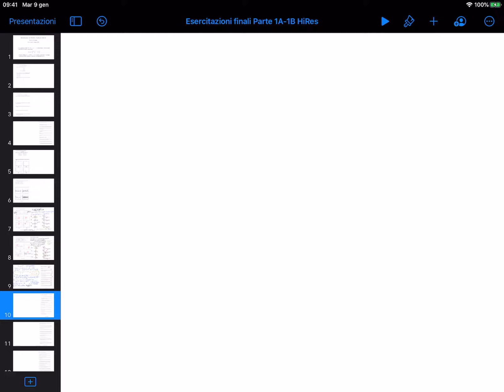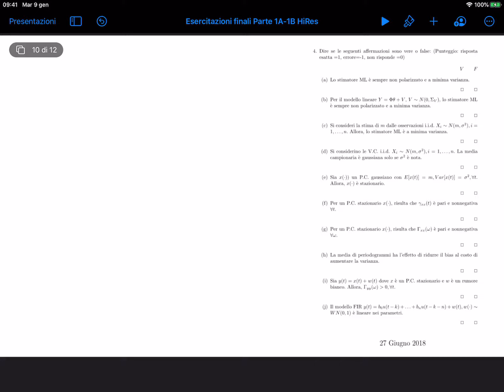46 Esercitazioni finali parte 3B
Esercizi su teoria della stima, processi casuali e identificazione ARMAX
(data registrazione: 11 giugno 2020)